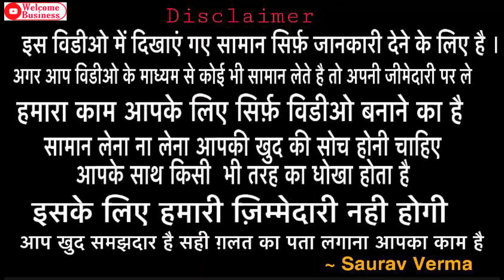भारत की शान, सूटों की दुकान।Designer punjabi suit collection/Drishti Fashion House/ Welcome Business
Hey Friends

Online order
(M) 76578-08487